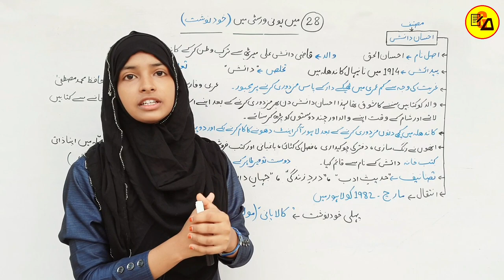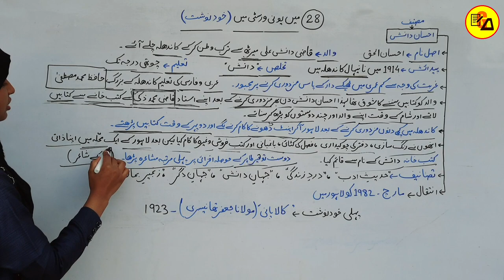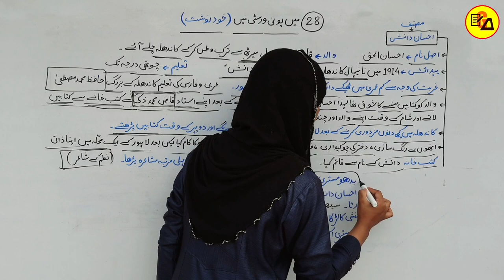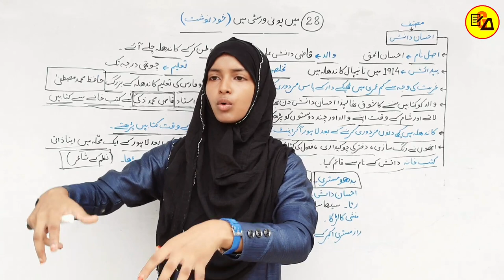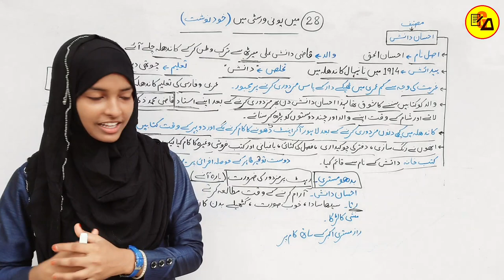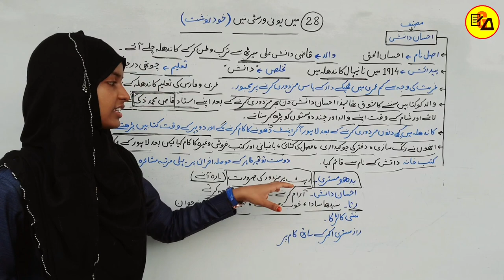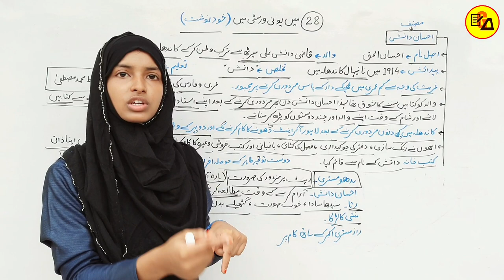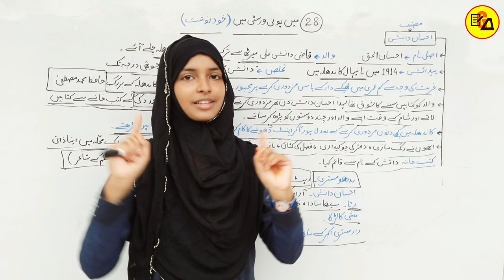Urdu For Class 12 Chapter 28|Mai University Me|میں یونیورسٹی میں|Ehsan Danish|By Muskan Ma'am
Best Wishes :-